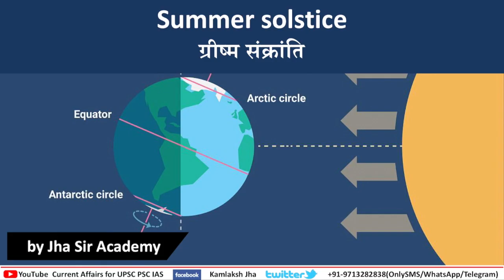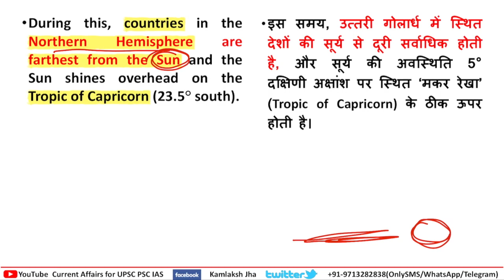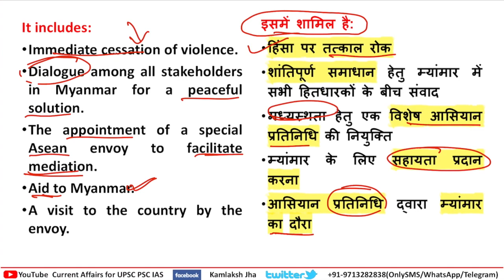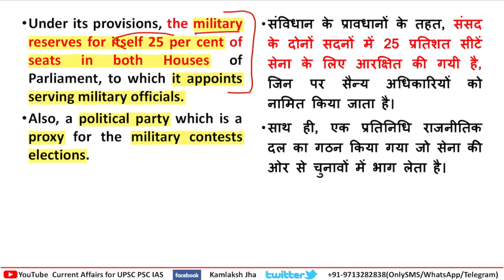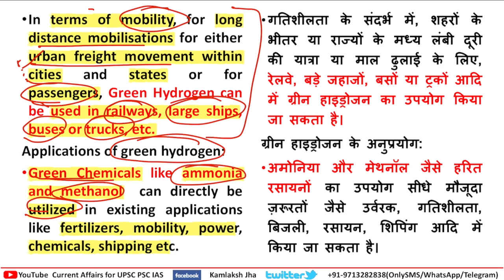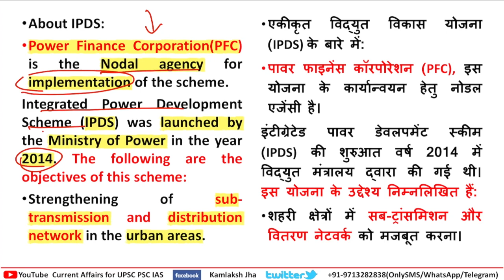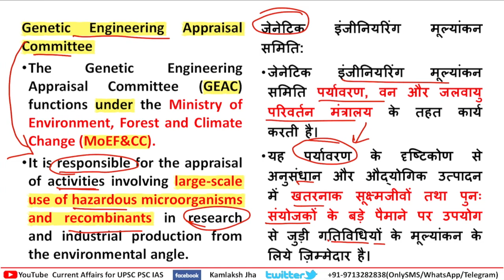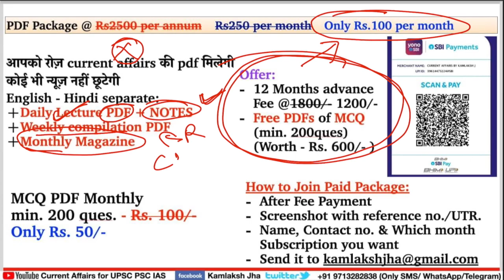24 June 2021 🗞📰Current Affairs 📌The Hindu Indian Express PIB News 🎯UPSC IAS PSC| Jha sir Academy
00:00 intro

02:18
General Studies Paper 2
15:05 Ajit Mishra expert group
15:57 India abstains from voting on UN’s Myanmar resolution
38:26 Ebola Outbreak
General Studies Paper 3
40:54 Biotech-KISAN Programme
42:35 National Internet Exchange of India (NIXI)
45:11 Summit on Green Hydrogen Initiatives
49:49 Hubble Space Telescope
52:40 Monoclonal antibodies
59:54 Integrated Power Development Scheme (IPDS)
01:03:15 Herbicide Tolerant (HT)
01:13:46 Corporatization of Ordnance Factory Board

01:22:23 Courses details

Sociology optional Complete course available - Fee 12000/- only

To join- NCERT SELF-STUDY CUM TEST SERIES PROGRAM (Fees 300/- only) (Minimum 800 Question Practice)